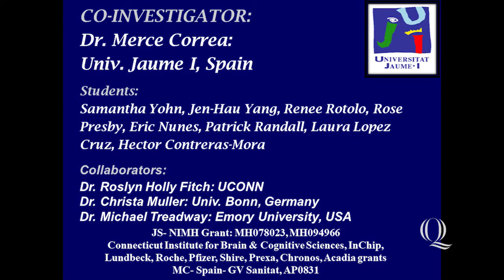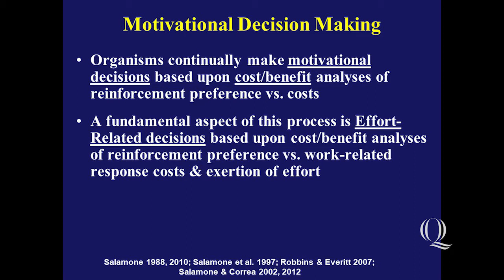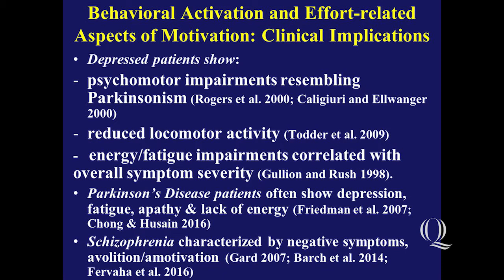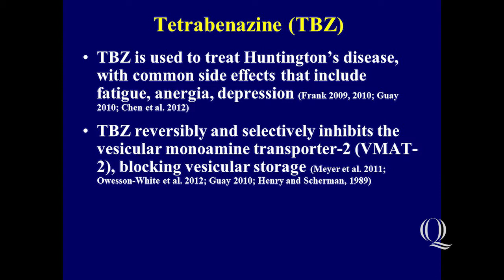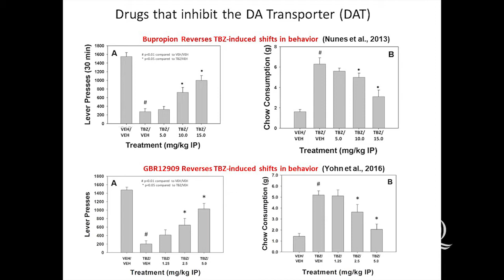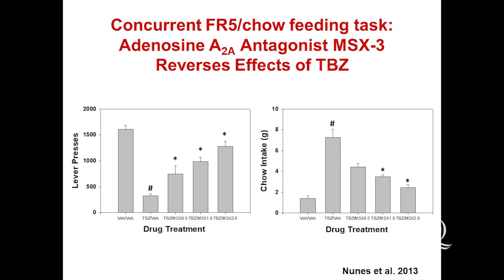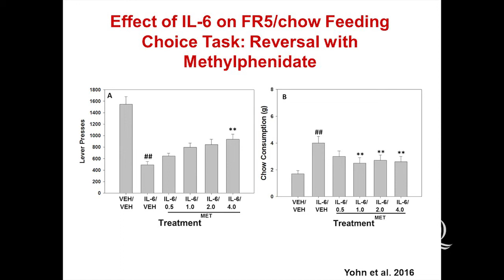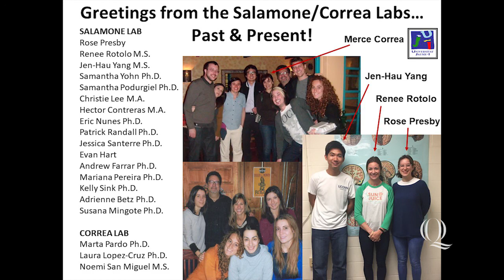NEURON Conference 2018: John Salamone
John Salamone, PhD, presented the keynote address "Probing the Neurochemistry of Motivational Dysfunction in Depression and Other Disorders: Studies With Animal Models," at the 30th annual NEURON Conference on February 25, 2018, held at Quinnipiac University.